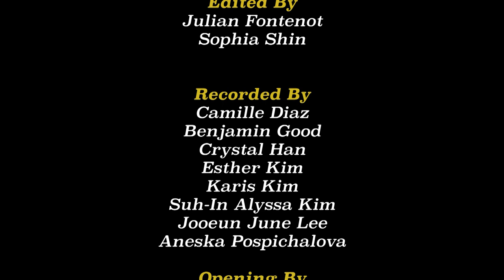Bergen County Academies IDA Assembly 2022 - Western European IDA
This is the Western European performance from the Bergen County Academies 2022 International Day of Acceptance Assembly.